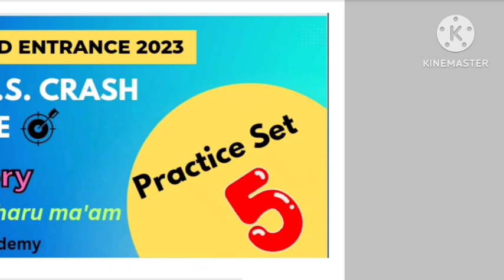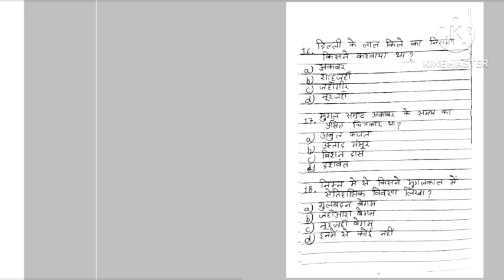Uk D.el.ed Entrance gk/gs crash course 2023/Practice set-5#charumam#history#ukdeled@pihuacademy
📌support our new channel @mathswithtanu